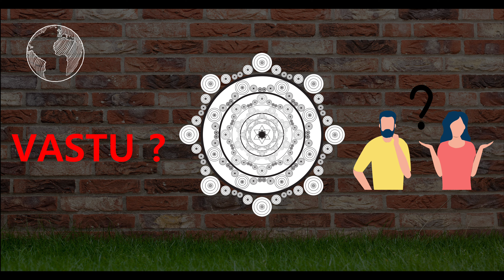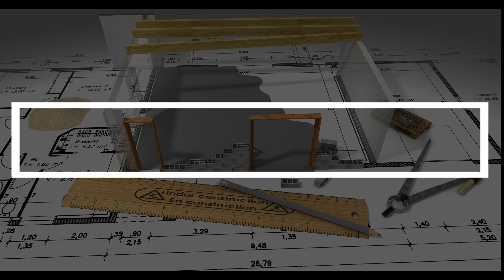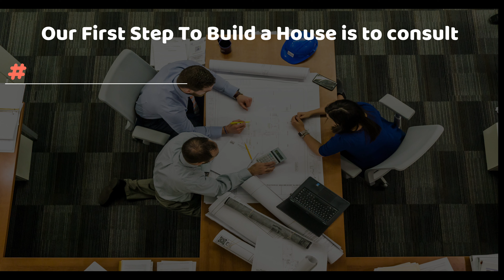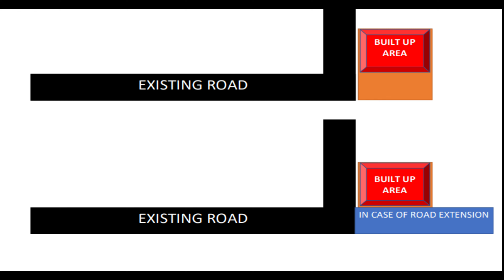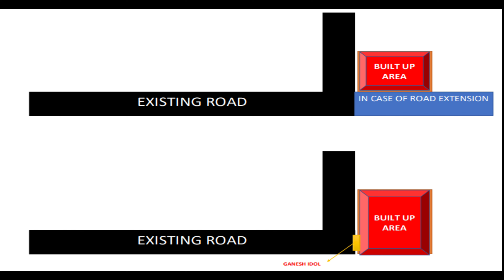Civil Engineer Perspective On Vastu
We are upgrading our technology in and every aspect of life. But when it comes to the building construction still we are being cheated by the so called Vastu Consultants.

What is Vastu ?
Are we following the real ideology of Vastu ?
How are we being cheated by majority of so called Vastu Consultants ?
Doesn't a Civil Engineer / Planner / Architect consider the principles of Vastu ?